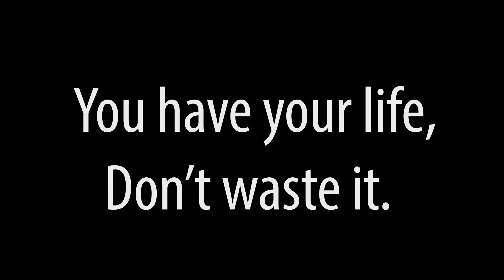Waste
PSA to discourage underage drinking. Courageous Persuaders at OSTC Southwest, Wixom, MI.